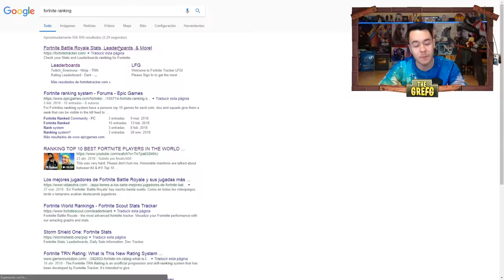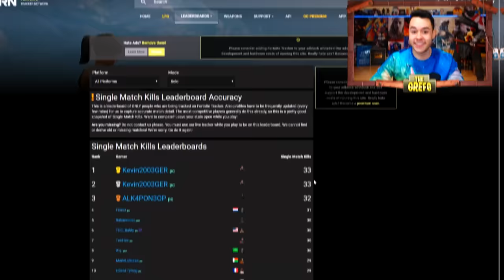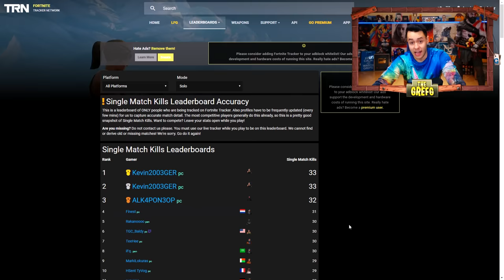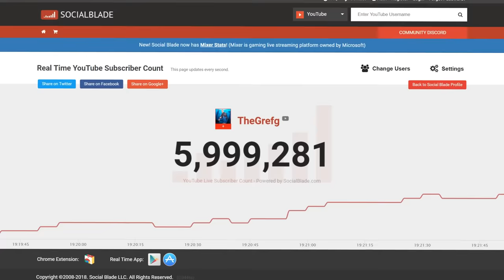EL MEJOR JUGADOR DE FORTNITE (NO ES NINJA)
EL MEJOR JUGADOR DEL MUNDO DE FORTNITE ES...

► ¡Sígueme!